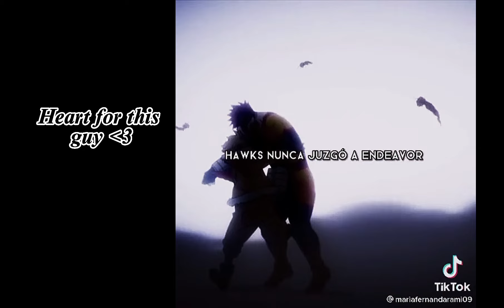||My Hero Academia React To Hawks||Part 2||Gacha Club||Hawks ANGST||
ℍ𝕖𝕝𝕝𝕠 𝕥𝕙𝕖𝕣𝕖!! ℍ𝕠𝕨'𝕤 𝕪𝕠𝕦𝕣 𝕕𝕒𝕪? ^^

ℚ&𝔸 𝕋𝕚𝕞𝕖!!

𝚀:𝚆𝚑𝚢 𝚍𝚘𝚗'𝚝 𝚢𝚘𝚞 𝚙𝚘𝚜𝚝 𝚜𝚘 𝚖𝚢 𝚘𝚏𝚝𝚎𝚗?
𝙰:𝙸'𝚖 𝚜𝚘𝚛𝚛𝚢 𝚏𝚘𝚛 𝚗𝚘𝚝 𝚙𝚘𝚜𝚝𝚒𝚗𝚐 𝚜𝚘 𝚘𝚏𝚝𝚎𝚗 𝚒𝚝 𝚒𝚜 𝚓𝚞𝚜𝚝 𝚝𝚑𝚊𝚝 𝙸 𝚗𝚎𝚎𝚍 𝚛𝚎𝚜𝚝 𝚊𝚗𝚍 𝙸 𝚊𝚖 𝚊 𝚑𝚞𝚖𝚊𝚗 𝚝𝚘𝚘 𝚕𝚒𝚔𝚎 𝚢'𝚊𝚕𝚕.

𝚀:𝙷𝚘𝚠 𝚒𝚜 𝚢𝚘𝚞𝚛 𝚍𝚊𝚢?
𝙰:𝙸𝚝 𝚒𝚜 𝚐𝚛𝚎𝚊𝚝!! 𝚃𝚑𝚊𝚗𝚔 𝚢𝚘𝚞 𝚏𝚘𝚛 𝚊𝚜𝚔𝚒𝚗𝚐.

𝚀:𝚆𝚑𝚢 𝚍𝚘 𝚢𝚘𝚞 𝚙𝚘𝚜𝚝 𝚟𝚒𝚍𝚎𝚘𝚜 𝚘𝚗 𝚈𝚘𝚞𝚃𝚞𝚋𝚎?
𝙰:𝙸 𝚙𝚘𝚜𝚝 𝚟𝚒𝚍𝚎𝚘𝚜 𝚝𝚘 𝚎𝚊𝚛𝚗 𝚜𝚘𝚖𝚎 𝚎𝚡𝚝𝚛𝚊 𝚖𝚘𝚗𝚎𝚢.